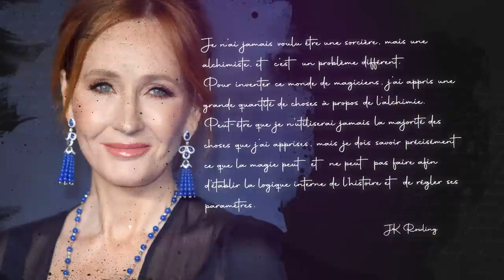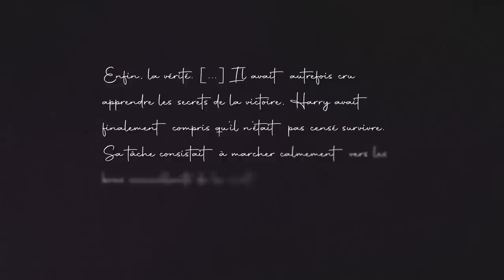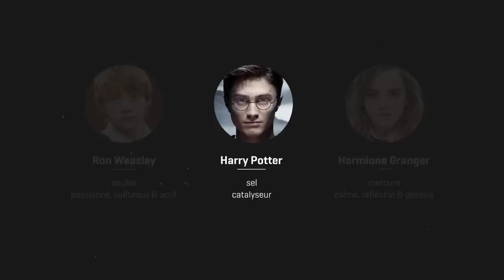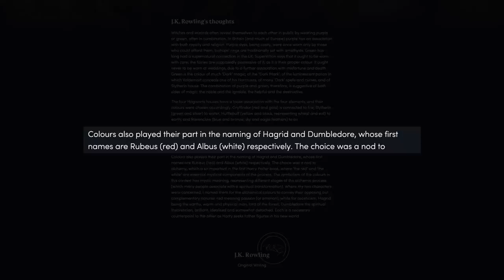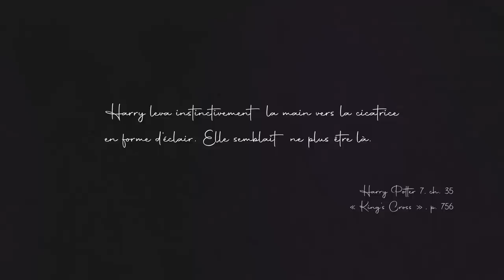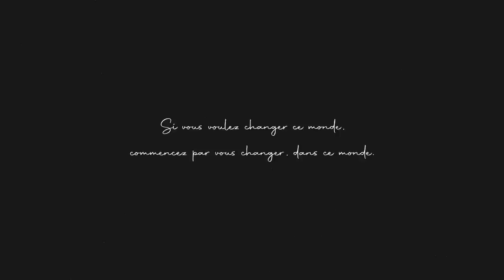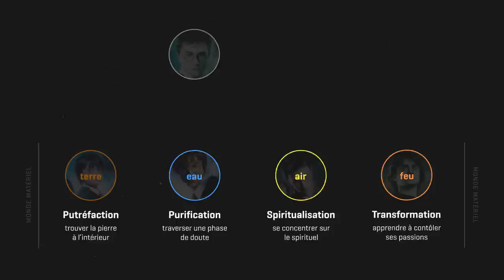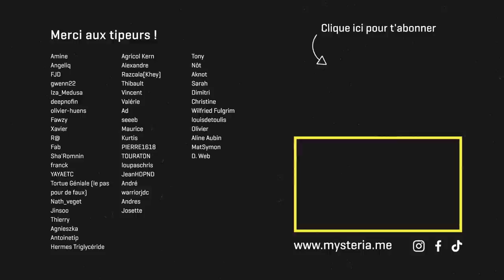La fin de Harry Potter cachait un secret • Partie 4/4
Harry Potter est une œuvre complexe qui cache une grande symbolique. J. K. Rowling ayant expliqué qu'elle était passionnée par l'alchimie, je me suis lancé à la recherche du sens caché de ses écrits. Aidé par le livre de Jean Pierre Quentin Bieck, j'ai fait un voyage dans le monde de l'alchimie et à travers cette série de vidéo, je tente de décrypter les aventures du jeune sorcier.

D'après le livre de Jean Pierre Quentin Bieck
Réalisation : Michael Kuntz
Mixage et sound design : Anthony Lauvin
Écrit et présenté par : Mysteria

¶ SOMMAIRE

0:00 Introduction
1:51 Harry Potter et les reliques de la mort
15:57 Résumé